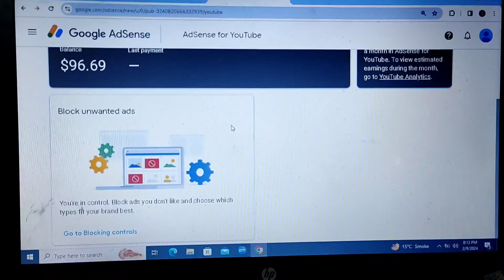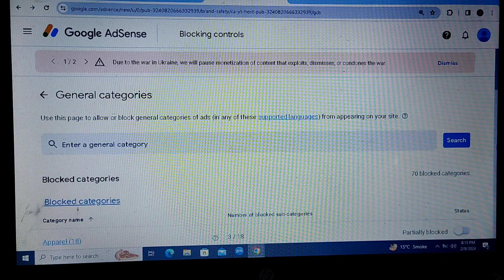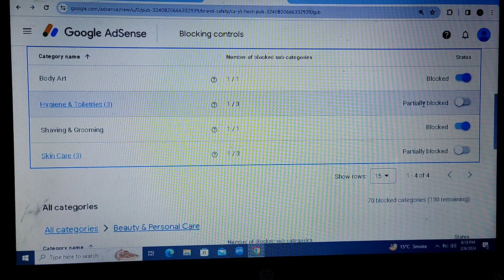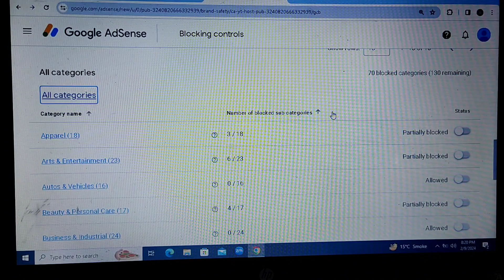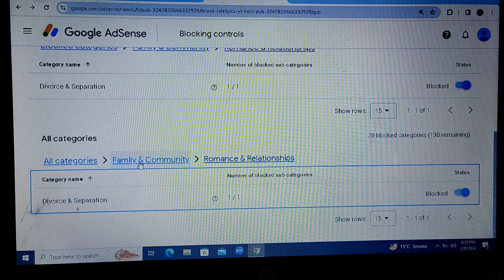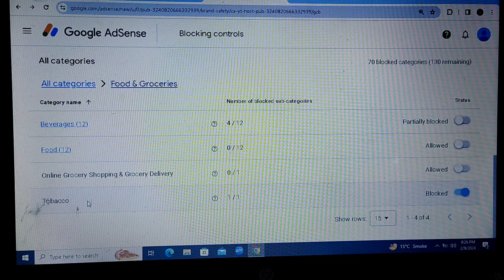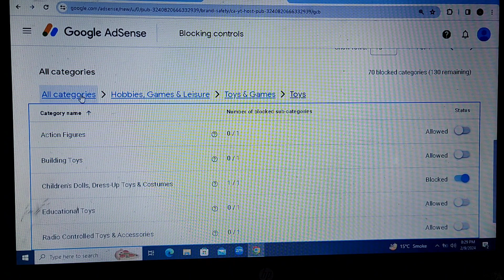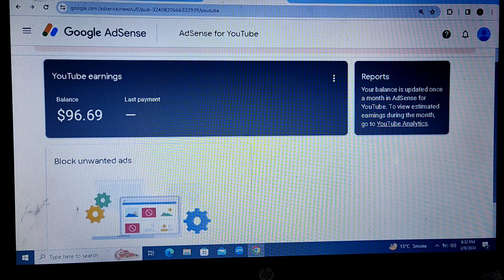How To Block Inappropriate Ads | YouTube Ki Kamai Halal Ya Haram | Mr Ammar Tech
Assalam o Alaikum: In this video I will tell you how you can block Inappropriate harmful ads from your Adsense account and make your YouTube earnings halal as a muslim.